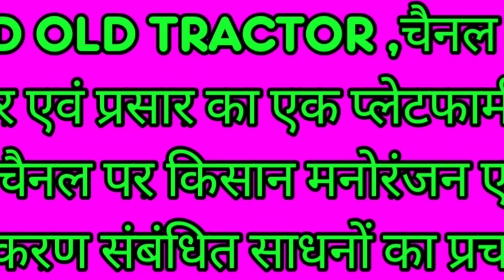MAHINDRA 265DI BEKAU HAI ORIGNAL CONDITION ph.9760934494,मीरपुर के पास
MAHINDRA 265DI BEKAU HAI ORIGNAL CONDITION#mahindra ka265 di tractor#for sale tractor#bekau tractor mahindra 575di xp plus#all old mahindra tractor bikau#old mahindra ka tractor